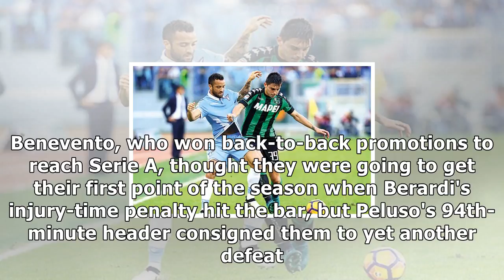Benevento 1-2 sassuolo